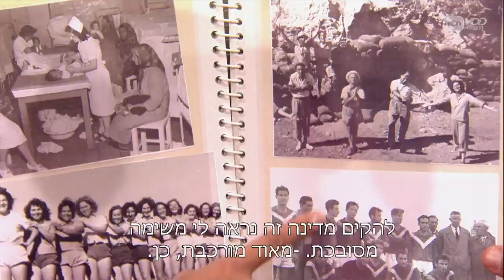יש לי חג עם רינת וחברים - יום העצמאות | קום המדינה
פרק חדש מתוך הפקת המקור הבלעדית יש לי חג עם רינת וחברים ליום העצמאות- רינת מאבדת את דגל ישראל שהכינה כדי לקשט את השכונה. בחיפושיהם אחר הדגל, רינת וגיא נתקלים בשמשון שרוצה לחגוג יומולדת למדינה עם מאכלים "כחול לבן". מכיוון שקשה למצוא מאכלים כחולים, הם מחליטים להכין ארוחה עם מאכלים שהומצאו בארץ כמו פתיתים, שקדי מרק ופלאפל. מאוחר יותר מגיעות רלי וחלי שעוזרות לשמשון להכין את השולחן לכבוד החגיגה וכולם פוצחים בשירי חג